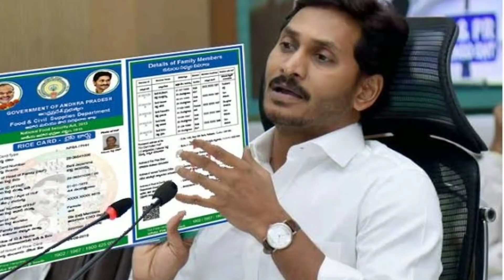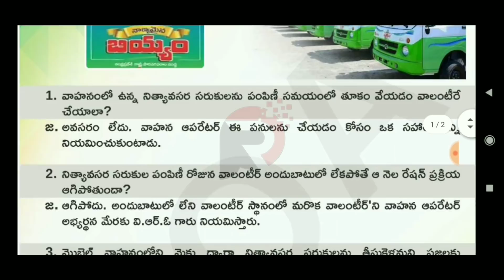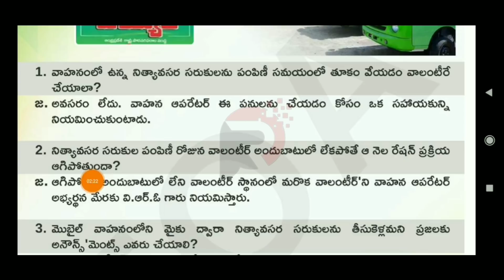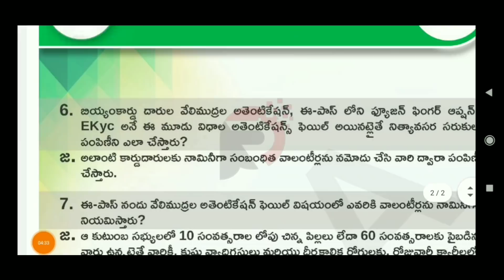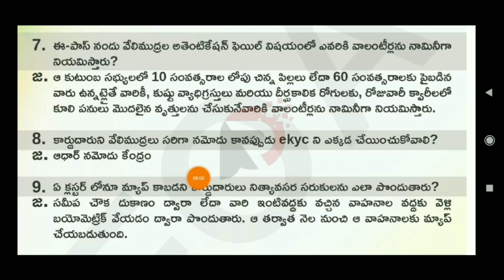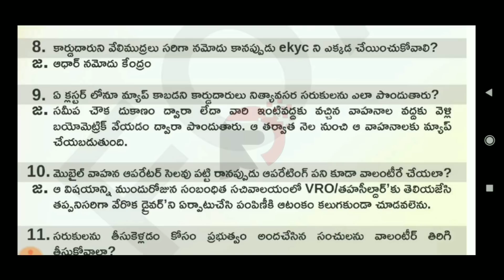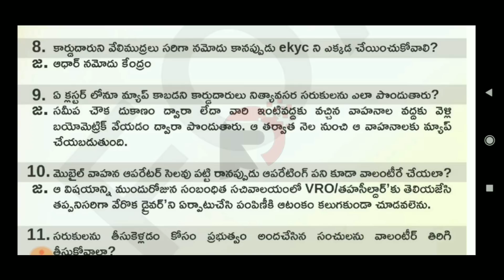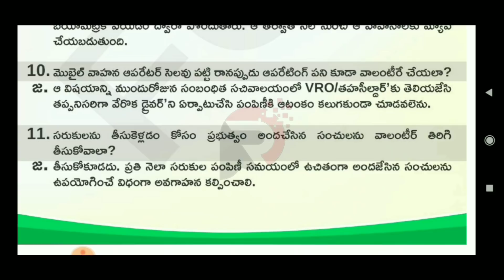AP రేషన్ డోర్ డెలివరీ ముఖ్యమైన 11 విషయాలు | AP Ration Door Delivery Latest Update 2021